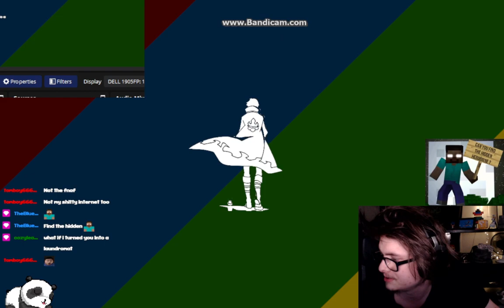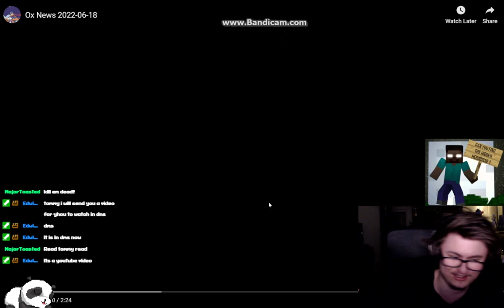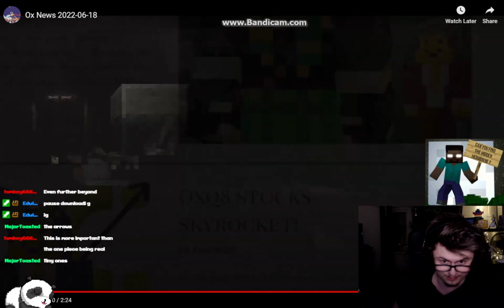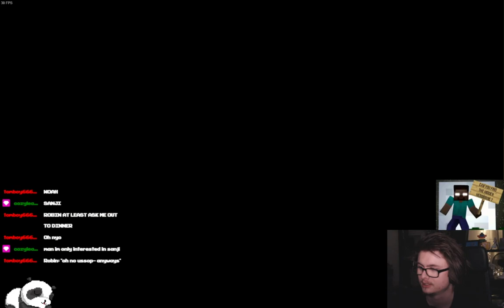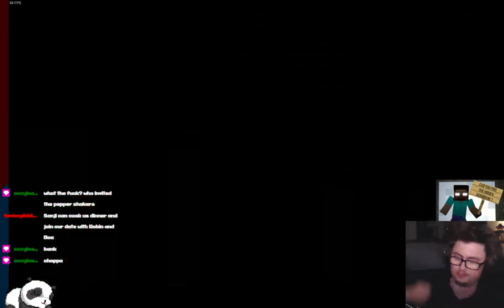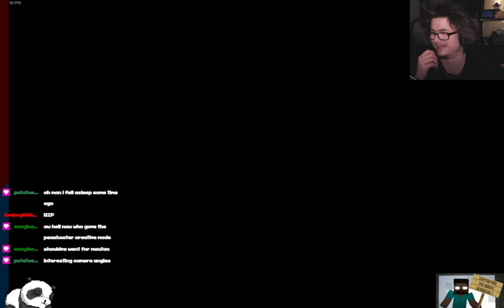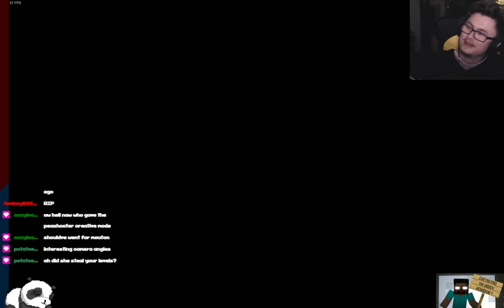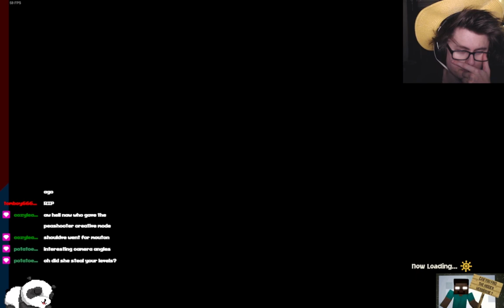THE ONE PIECE IS REAL!